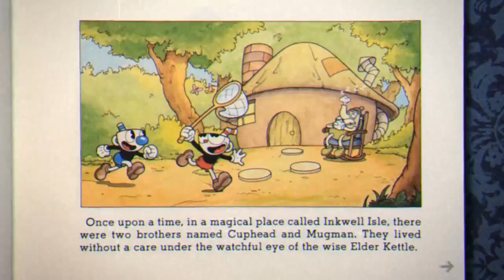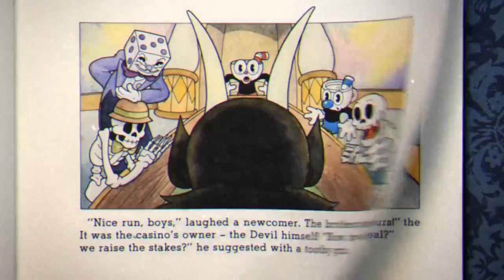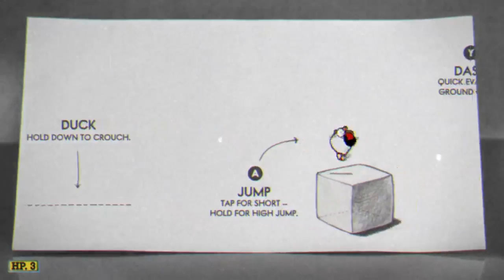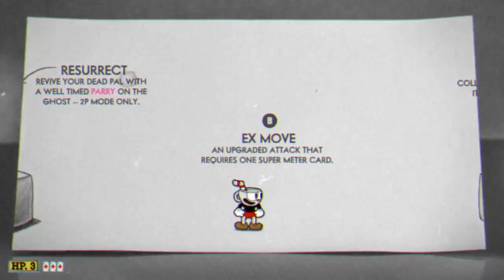Cuphead - Part 1